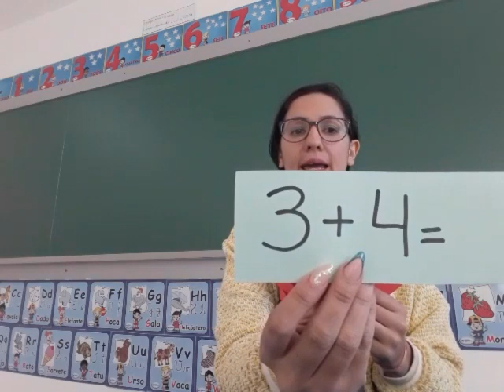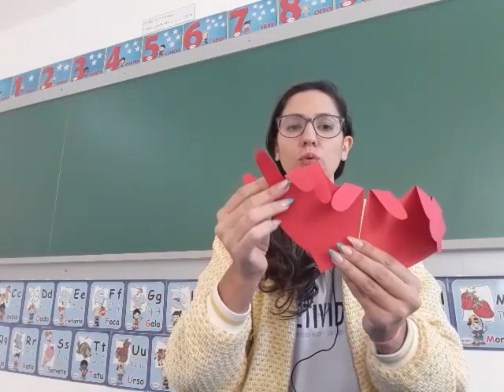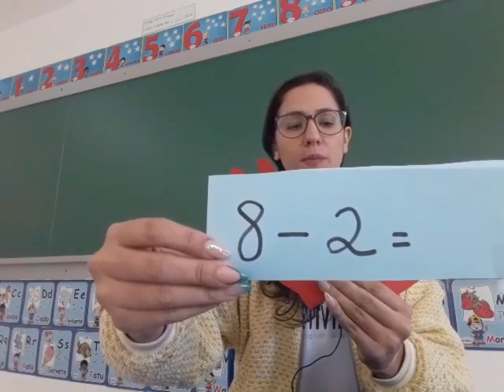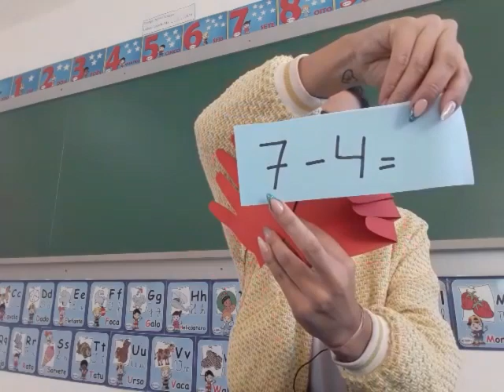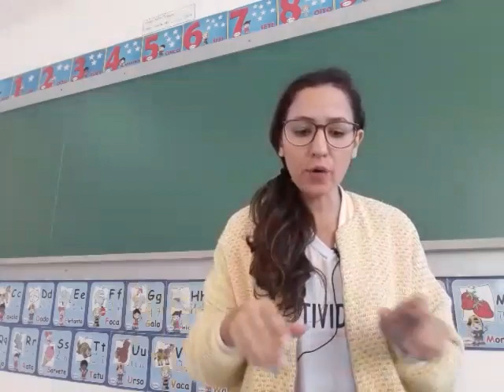1°ano - Matemática-adição e subtração/ 12.05